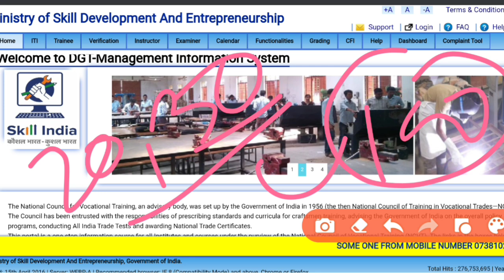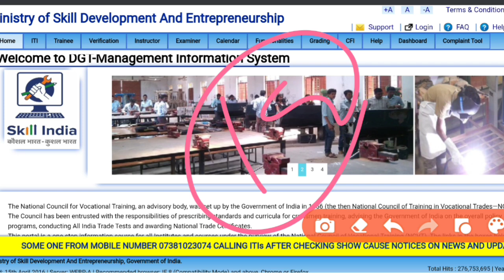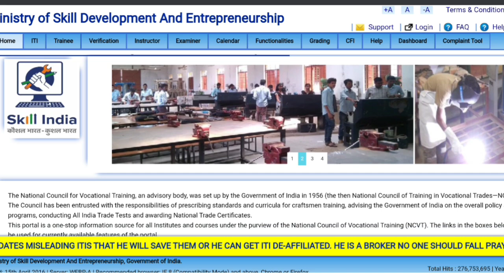ITI के ऐसे छात्रो को नही किया जाएगा पास । आज की भयंकर न्यूज । iti exam news | iti exam today news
electrician
iti second year workshop calculation
and science
fitter

2020, iti result 2020,iti result 2019,iti result, iti passing
2019 ncvtiti result 2019 bihar,iti result grace mark,iti
2020,iti back paper 2020,iti ncvt exam 2020,iti exam
june 2020,iti admission 2020,iti back paper exam
2020,iti online exam 2020, iti vacancy 2020,iti updates